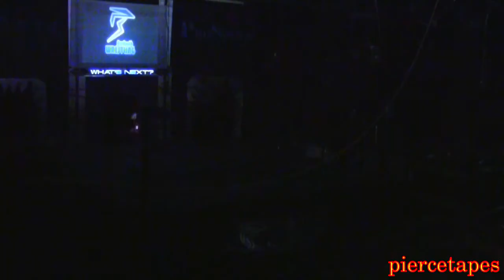Eric Wayne vs Moose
03/06/2016 - Twin States Wrestling - ProSouth Arena - Piedmont, Alabama.

(2021 version)